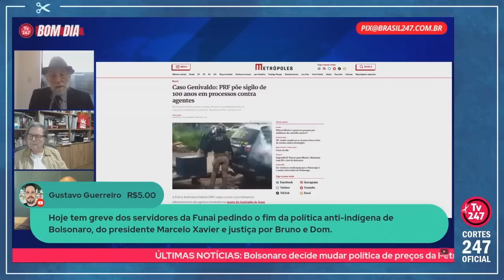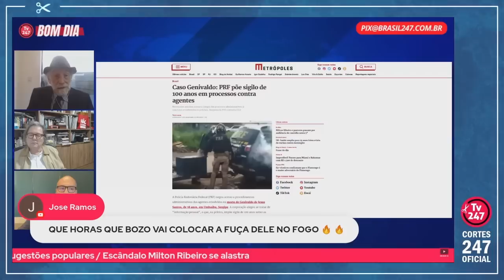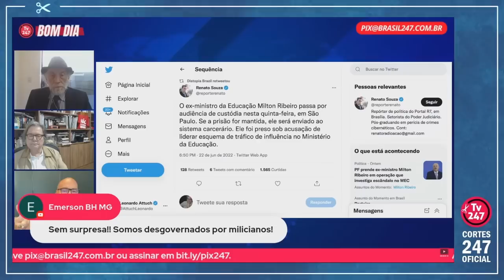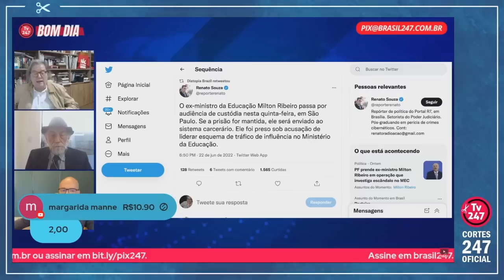E MAIS: EX-MINISTRO MILTON RIBEIRO PASSA POR AUDIÊNCIA HOJE E PODE SER SOLTO | Cortes 247